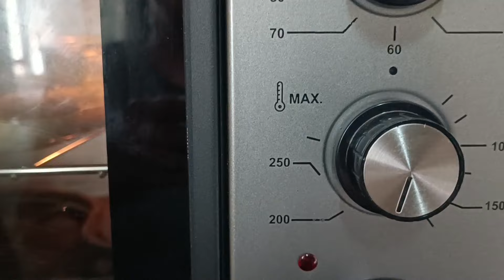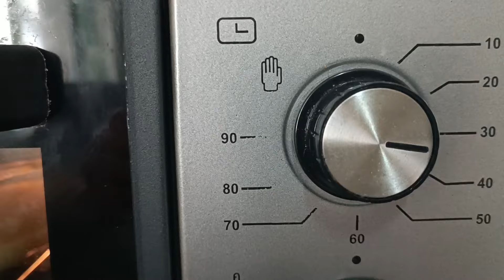Быстрый и вкусный пирог к чаю - простой рецепт в электрической духовке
Ингредиенты:
раст. масло – 0,5 стакана;